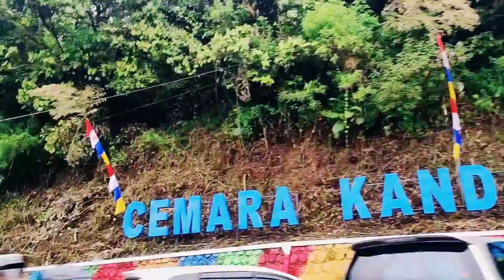Liburan bersama keluarga ke Telaga Sarangan - Mojosemi - Cemoro sewu